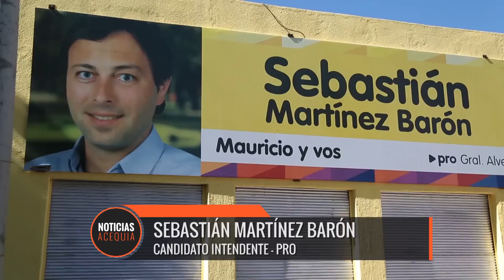El PRO se presenta por primera vez a elecciones en el Departamento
Por primera vez desde la creación del partido a nivel nacional, el PRO de Mauricio Macri va a competir por la intendencia de General Alvear. El candidato designado oficialmente hace pocos días por Gabriela Michetti fue el escribano Sebastián Martínez Barón, quien desde hace pocos años milita en política y pretende ocupar el lugar que hoy ostenta Juan Carlos De Paolo.